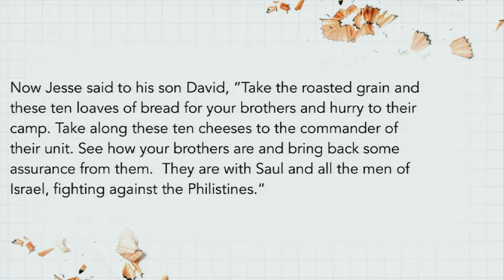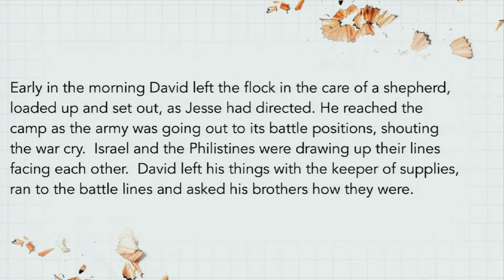"Top 10 Bible Stories of all Time" wk. 1 (David and Goliath)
Most of us have heard these stories before. But this series will share the ageless lessons behind the ‘Top Ten Bible Stories of All Time.’